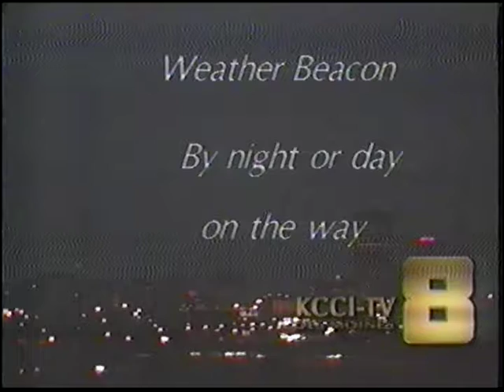Weather Beacon - 1990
Weather Beacon Flashing Night or Day Precipitation on the way!